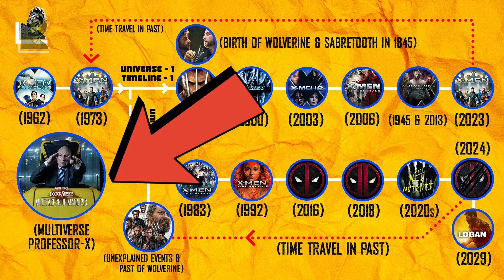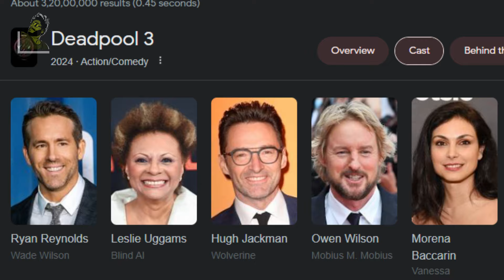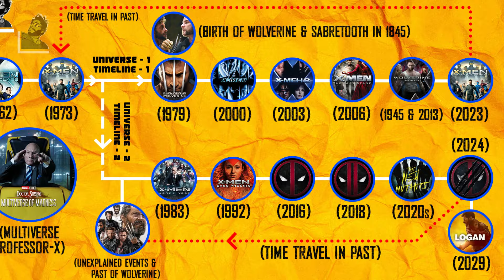Deadpool 3: Naye Varient Ke Updates Aur Pics, Xmen Crazy Multiverse !! | Wolverine Untold | Komicist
Hello friends! Komicist here. Being a new YouTube channel, I'm trying to bring the best entertaining content for all you guys. Please support me. Your Love and support will make me motivated and I'll bring more good content for you.

Komicist is a web channel intended to discuss about Pop-culture and more. It is intended primarily for the purpose of encouraging informed discussions, criticism and review of Cinema, Games, Comics, Anime and towards such purpose the programs use short extracts of cinematography films, sounds recording and photographic works. These clips and extracts are of a minimal nature and the use is not intended to interfere in any manner with their commercial exploitation of the compete work by the owners of the copyright. The use of works are in compliance with the fair dealing exception provided under Sec.